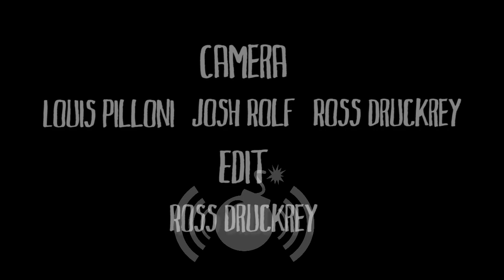Downhill Disco 2013: Sector 9 Edition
The disco gets groovier every year! Fun obstacles, massive launch ramps, and some throwback outfits to match the mood!

Daniel Luna took down 1st Place in the slide contest, Louis Pilloni sped into a 3rd Place finish in the Obstacle Course timed race, and Ross Druckrey handily flew into 3rd Place in the Big Air. Good showing boys!